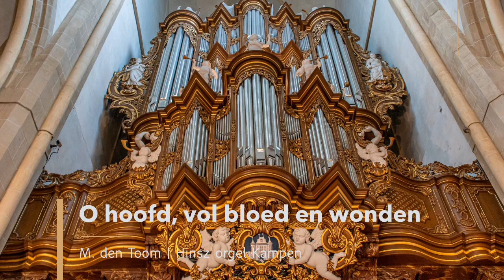O hoofd, vol bloed en wonden - M. den Toom | Hinsz orgel Bovenkerk Kampen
Orgelkoraal over: O hoofd, vol bloed en wonden , gecomponeerd door Marco den Toom en uitgegeven bij Con Passione.
Gespeeld en opgenomen door Robert Weessies op het Hinsz orgel in de Bovenkerk van Kampen middels de software van Sweelinq.